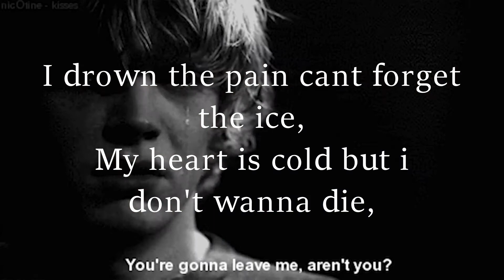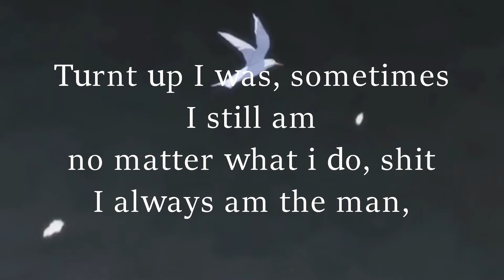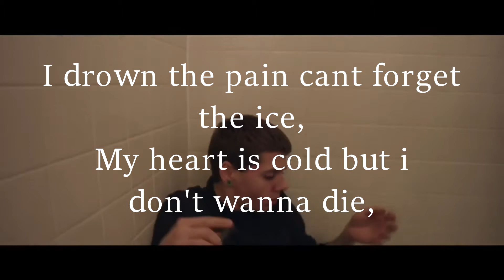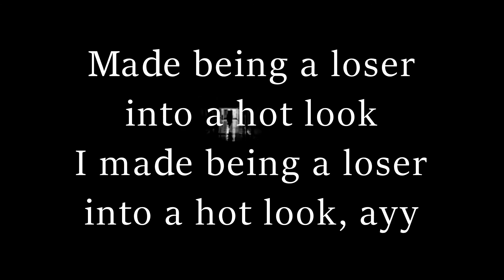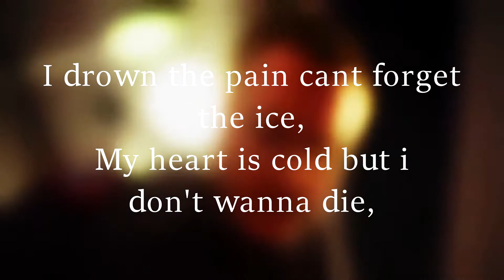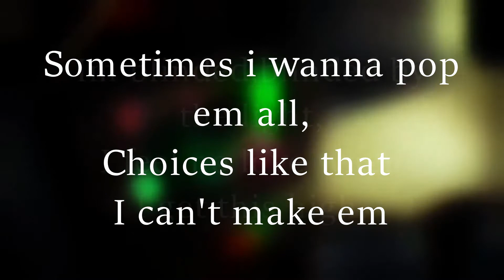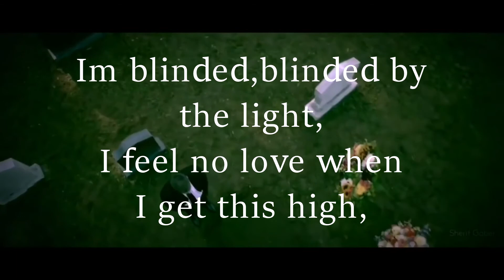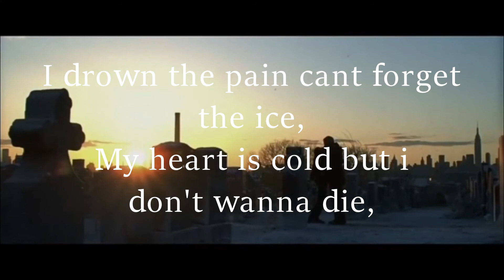KaJohn X Aksar- Pop Em All(Lyrics)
Hot Single from the US to the UK. This single is to provide awareness of suicides daily.